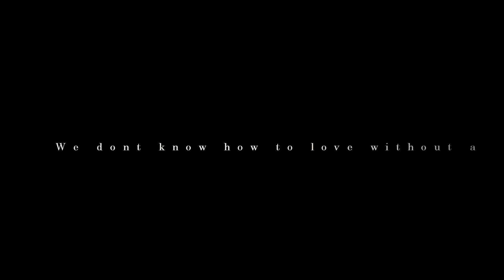FMV // JHOPE // EMOTIONAL [HappyHoseokDay]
HD HD

I AM SO FUCKING LATE WITH THIS , FIRST I FORGOT THE DAY CZ I WAS SO BUSY , THEN MY STUPID WIFI IS KILLING ME , I WILL FUCKING CRY

HOPE MY LIL BABE , I HOPE YULL BE HEALTHY AND YOUL EAT WELL AND ALOT , AND I MEAN FUCKING ALOT !

MIN LOVES HOSEOK MIN LOVES BTS ~~~!